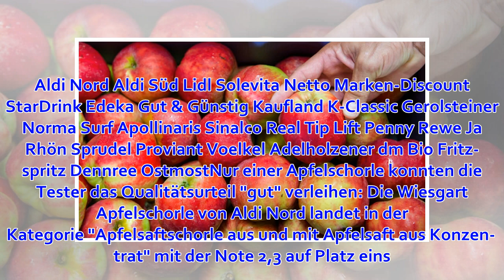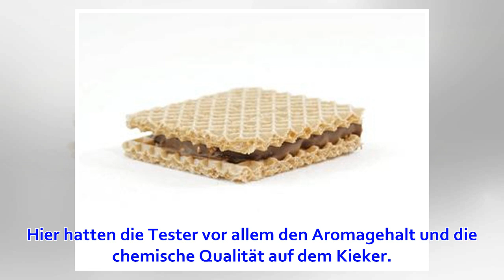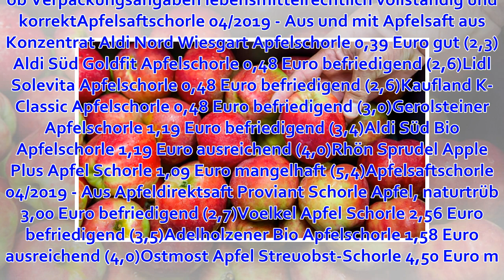Apfelschorle bei Stiftung Warentest: Bei diesem Hersteller zahlen Sie für faule Äpfel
Apfelschorle ist ein beliebter Durstlöscher in Deutschland und wird auch gern fertig gemischt getrunken. Leider bieten die meisten Hersteller fragwürdige Qualität. Kaum ein Kindergeburtstag, Ausflug oder Besuch im Restaurant kommt ohne sie aus: die Apfelsc...